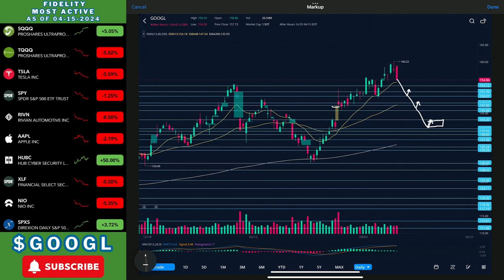Google Stock | UPDATED PRICE PREDICTIONS!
- Glimlip x Louk – I'll Meet You At The Station